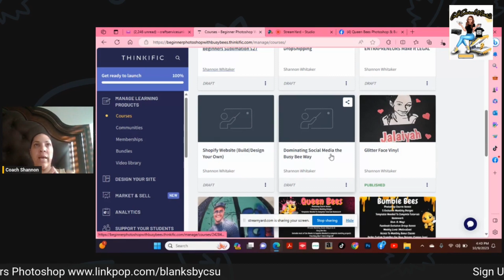Dominic social media with me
Are you ready to level up your TikTok game? 🚀✨

Do you find yourself wondering how to make a real impact on this amazing platform? Are you unsure about the proper use of hashtags? And do you often question how often you should be posting? 🤔

Well, worry no more! 🙌🏼💥

Introducing my exclusive 30-day intense training course: TikTok Domination! 🎉📱

In this course, I'll be answering all your burning questions and more! 📚🔥 From mastering the art of creating captivating TikTok videos to understanding the power of hashtags, I've got you covered! 💪🏼💯

Get ready to unleash your creativity and skyrocket your TikTok presence! 🚀✨ With my special training, you'll learn the secrets to creating real, engaging content that will leave your audience wanting more! 🎥🤩

But wait, there's more! 🌟🎁 Throughout the 30-day journey, I'll be sharing insider tips, tricks, and strategies that will help you stand out from the crowd and dominate the TikTok scene! 🌟💃

So, if you're ready to take your TikTok game to the next level, join me on this incredible adventure! 🎉🔥 Let's make your TikTok dreams a reality together! 💫💃

Hurry up and secure your spot in this exclusive course! Limited seats available! ⏰🎟️